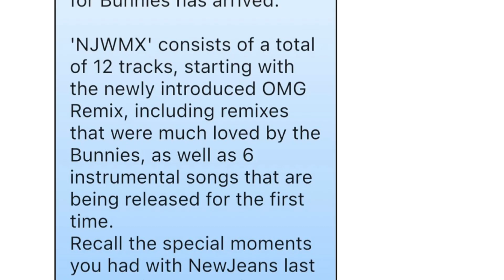NewJeans NEW ALBUM Surprise Teaser Goes Viral...